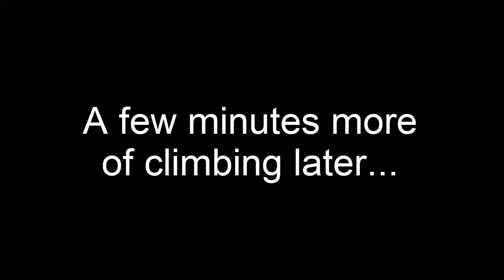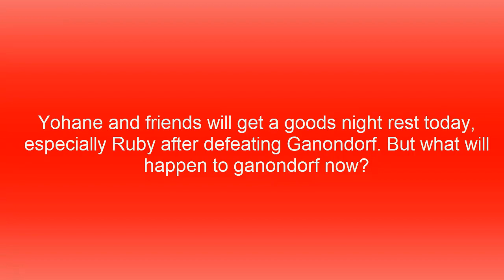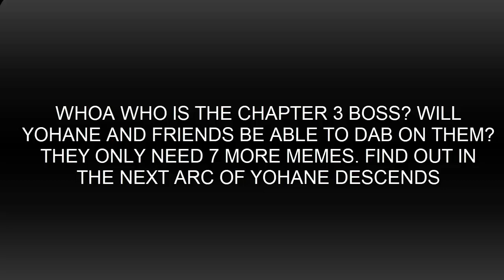Yohane Descends 14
@WEILACCA_ FROM TWITTER DOT COM MADE THE ZELDA THING YEET
This channel is owned by the fallen angel, Yohane.